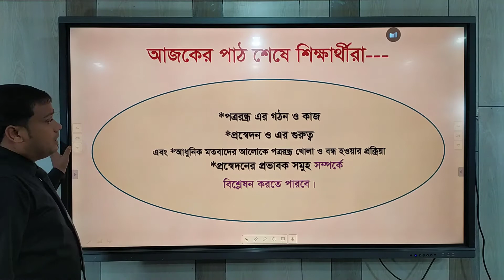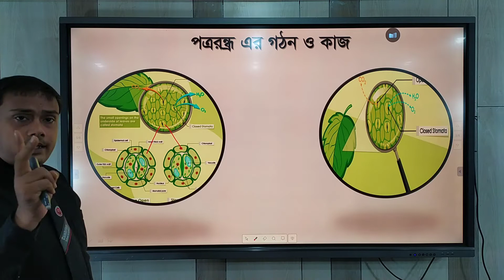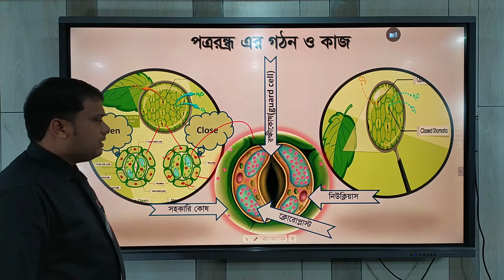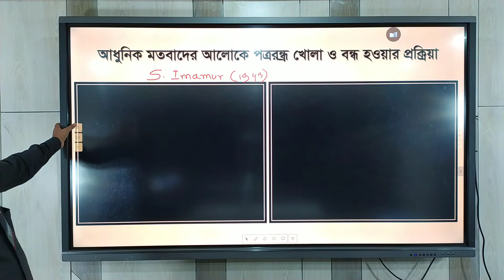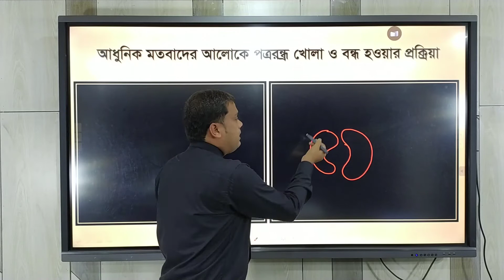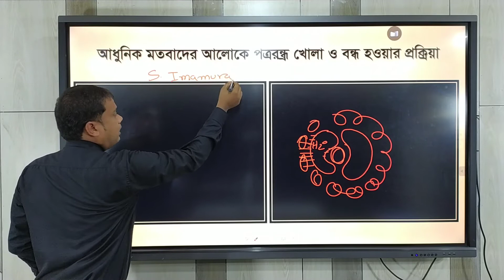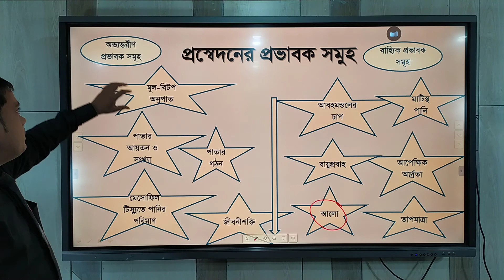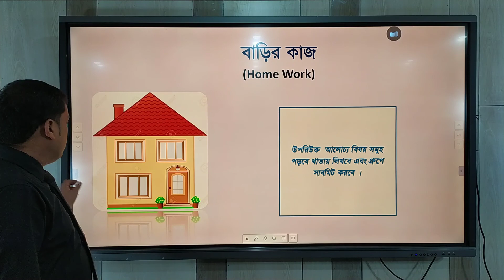04.পত্ররন্ধ্র ও প্রস্বেদন|| Stomata & Transpiration || উদ্ভিদ শারীরতত্ত্ব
উচ্চ মাধ্যমিক জীববিজ্ঞান ১ম পত্র || উদ্ভিদবিজ্ঞান || উদ্ভিদ শারীরতত্ত্ব|| পত্ররন্ধ্র ও প্রস্বেদন|| প্রস্বেদন একটি প্রয়োজনীয় অমঙ্গল